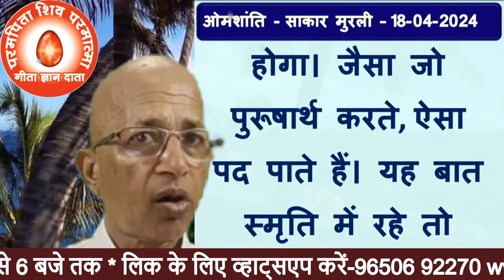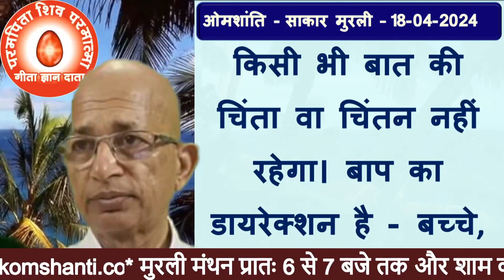प्रश्नः-कौन-सी स्मृति सदा रहे तो किसी भी बात की चिंता वा चिंतन नहीं रहेगा? Brahma Kumaris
18-Apirl-2024| मुरली का प्रश्न | Brahma Kumaris
 प्रश्नः-कौन-सी स्मृति सदा रहे तो किसी भी बात की चिंता वा चिंतन नहीं रहेगा?
  Question:-If which memory remains forever then there will be no worries or thoughts about anything?
bk murli,
aaj ki murali,
today murli,
today's murli,bkmurli,
daily murli,
hindi murli,
todays murli,